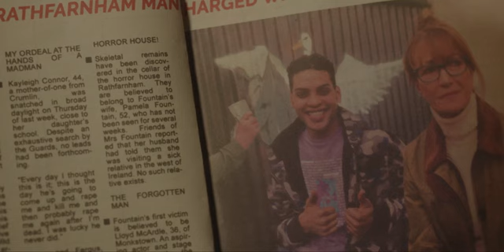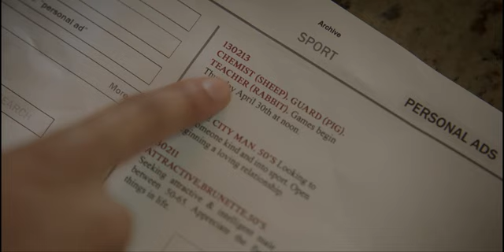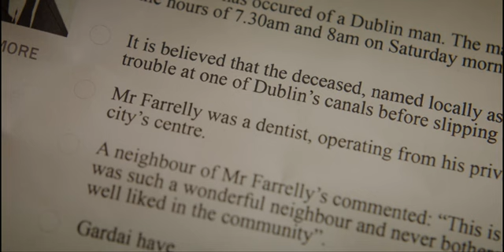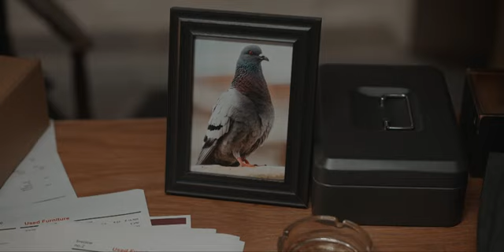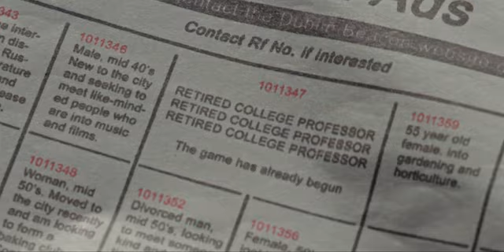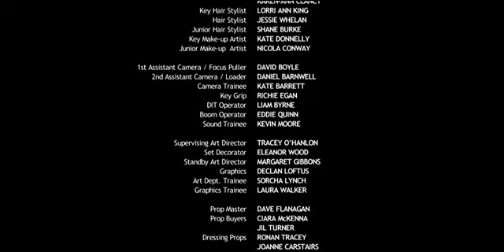Harry Wild S01E02 - A pestisdoktor kiesésért öl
angol-ír krimivígjáték 2022